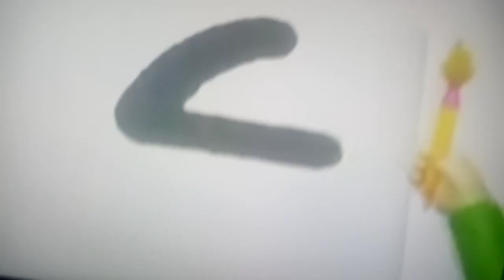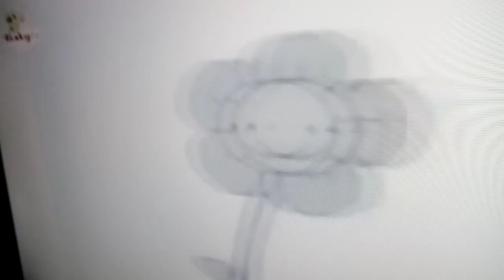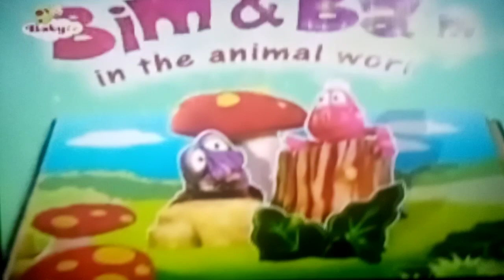BabyTV Español 2